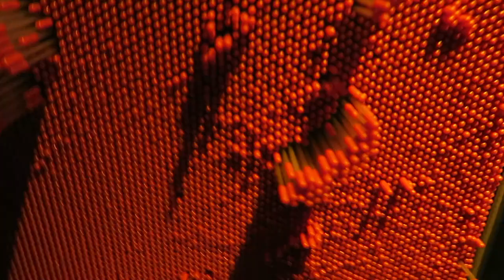My Neuken Vakantie (official trailer)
A new vlog series of 2018 where 5 friends get together and go to Amsterdam to do really interesting adventures.